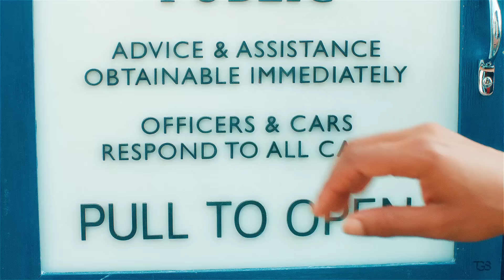Twelfth Doctor | The Fallen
So, here we are... Twelfth Doctor, he hasn't regenerated yet, but I couldn't keep myself from making this. What a brilliant years we've had with him. I'm very impressed with Capaldi's performance. He is an amazing actor !

The series was really emotional and the last episode really did it for me. I was crying like a baby. I sincerely hope that this video did justice to the twelfth hour. I hope you'll like it !

P.S. I used a lot of sound overlays, if you don't have good quality headphones or speakers then you might experience some bugs, I'm very sorry for that.

As always, you people are awesome !
 Thank you for your attention ! and please STAY AWESOME !

You make my life better !

[THIS IS A FAN MADE VIDEO, FROM WHICH I DO NOT PROFIT AND DO NOT CLAIM THE ORIGINAL WORKS AS MY OWN]
 The Twelfth Doctor Tribute
*Music: (1) Ursine Vulpine - We Woke Up and Fell to The Ocean (I mixed Pt.1 and Pt.2 together)
(2) Joachim Heinrich - Horizon